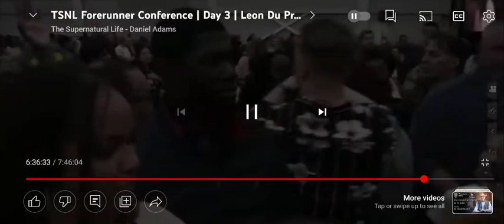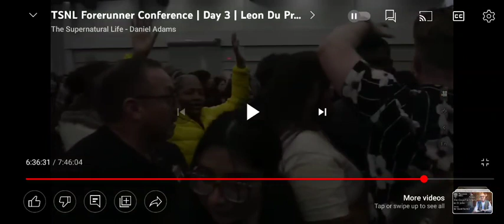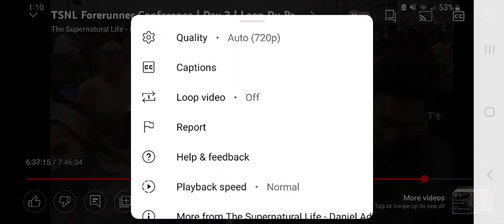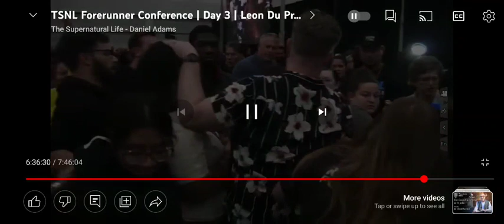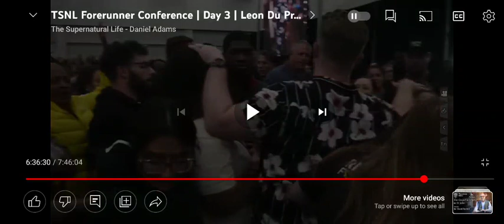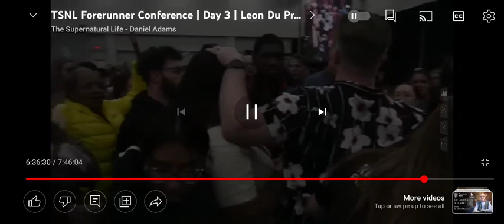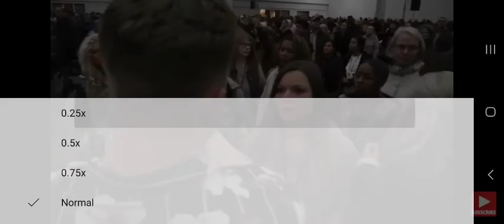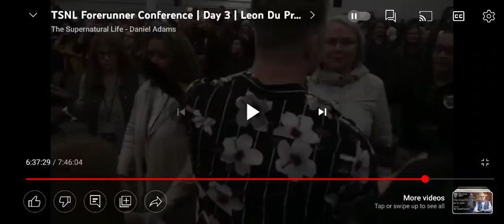The Devils of Deliverance | Trailer #6 | The SuperNatural LUST: TSNL Foundation of LUST and ADULTERY